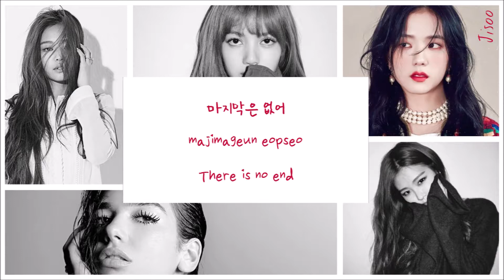Dua Lipa & BLACKPINK (블랙핑크) - Kiss and Make Up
►Group: Dua Lipa & BLACKPINK (블랙핑크)

►Title: Kiss and Make Up

►Album: Dua Lipa

►Entertainment: YG Entertainment

►Members: Jisoo, Jennie, Rosé, Lisa

►Bias(es): Jisoo

►Fandom: BLINK